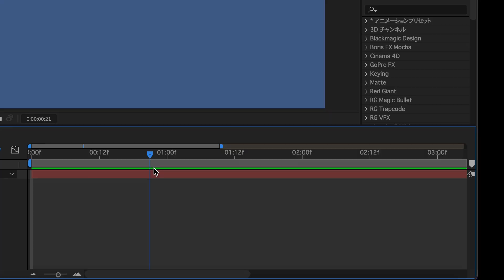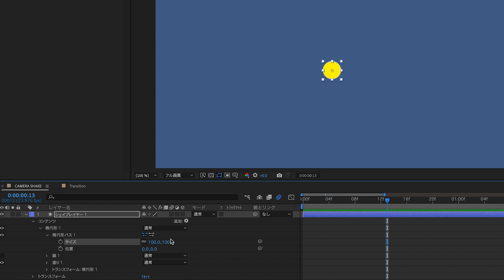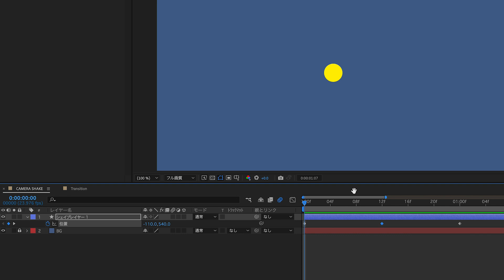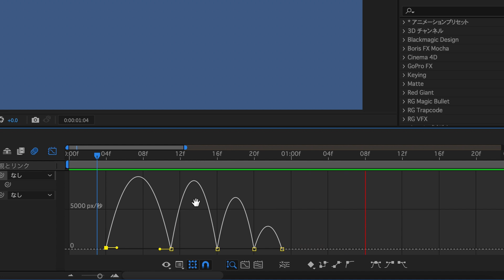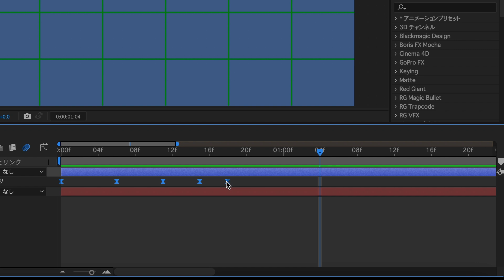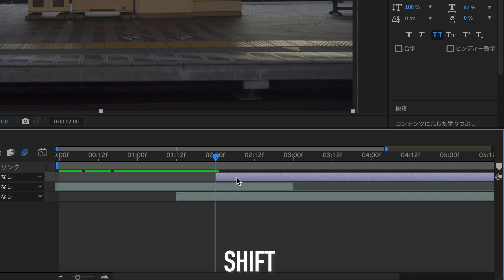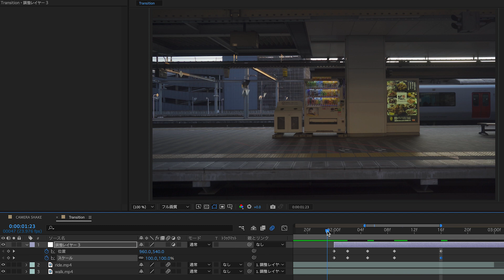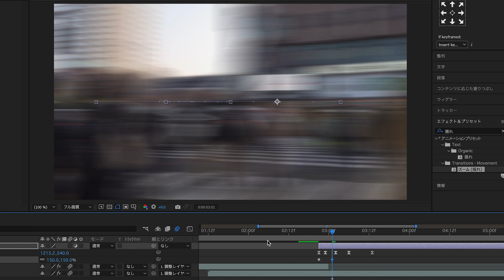ばい〜ん！の動きでAfter Effectsのモーションを学ぼう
使用動画ダウンロード

📘【チャプター】
0:00 内容説明
0:20 設定する
1:25 楕円形シェイプを使う
2:10 キーフレームアニメーション
4:00 グラフエディタを表示
4:52 キーフレームを反転
5:36 ワークエリアを決める
6:00 映像に動きを作る
8:15 モーションタイルを適用

📕参考書籍

༒使用音楽༒
Vexento - lotus